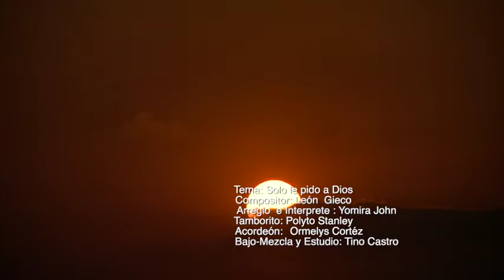YOMIRA JOHN Solo le pido a Dios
Yomira John @yomijohn 2020 @LeónGieco